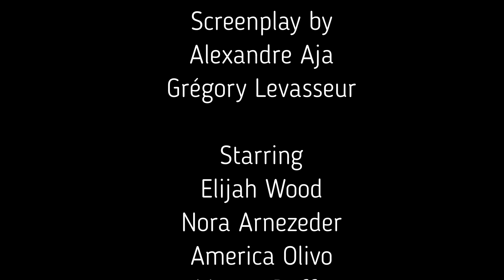Maniac (2012) Film Review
CONTAINS SPOILERS!!! Film review of remake of Maniac.